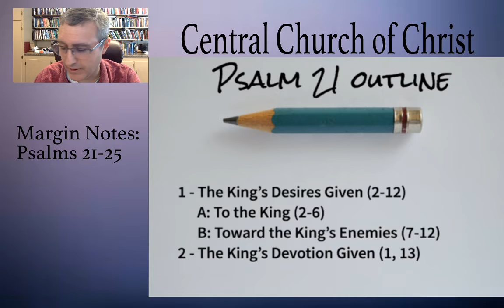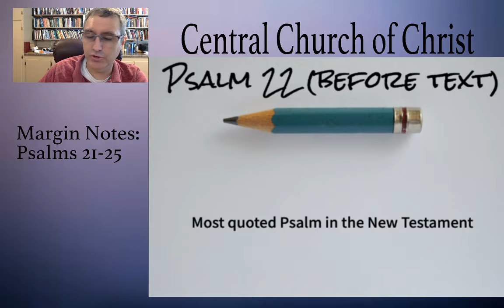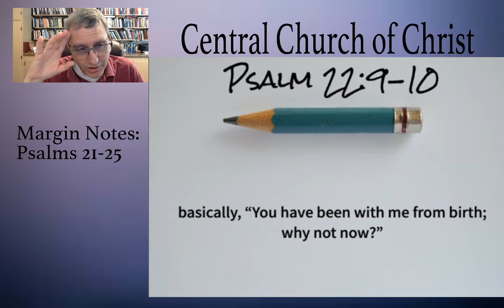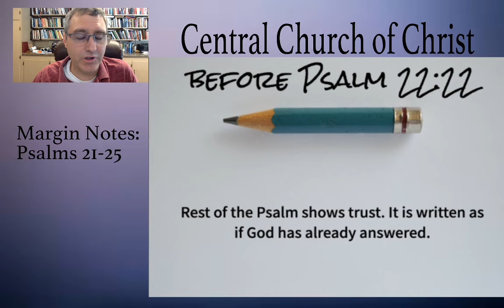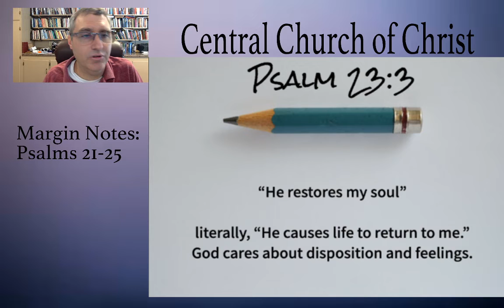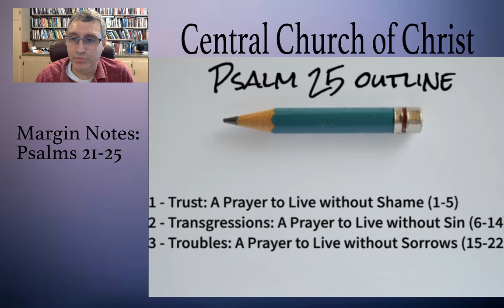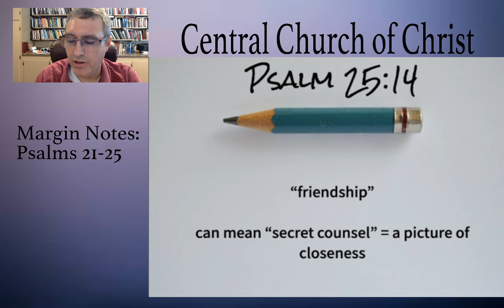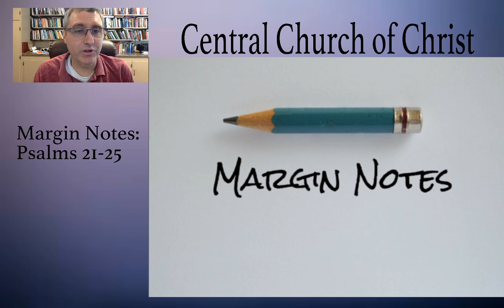Margin Notes: Psalms 21-25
The final video of our 5-part series on the first set of Psalms. We share notes for Psalms 21-25, then share our plan going forward.